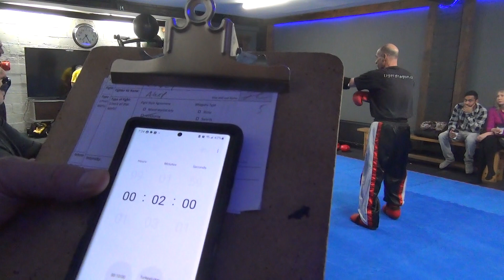00005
Toronto Throwdown Group - This event was run in March 2023. All the fights in this listing are meant for personal review by the fighters. If your comments on any of these videos are anything less than constructive they will be removed.

This is a friendly Sparring and Training event. There are no winners or loser, just fighters learning and developing their art by testing and reviewing their fighting skills against multiple different styles and methods.